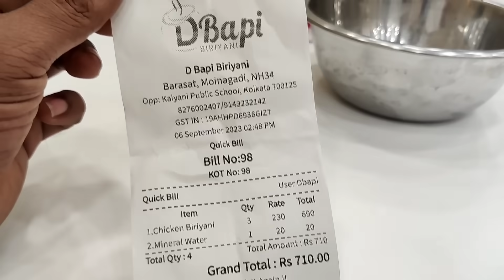অসময়ে প্রিয় মানুষেরা পাশে থাকলে অনেকটাই ভরসা পাওয়া যায় || Dudin bade cheleke peye bhison khushi